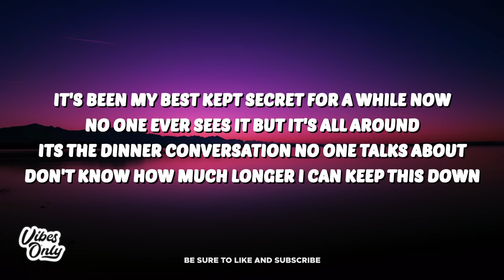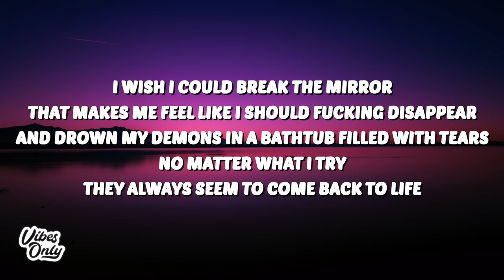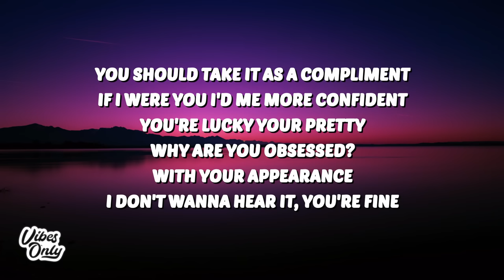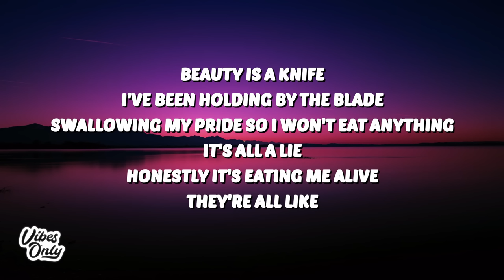Nessa Barrett - dying on the inside (Lyrics)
🎤 Lyrics:
[Verse 1]
If I were you, I would be more confident
You're lucky that you're pretty
Why are you obsessed with your appearance
I don't wanna hear it, you're fine

[Pre-Chorus]
It's been my best kept secret for a while now
No one ever sees it but it's all around
Its the dinner conversation no one talks about
Don't know how much longer I can keep this down

[Chorus]
Beauty is a knife, I've been holding by the blade
Swallowing my pride so I won't eat anything
It's all a lie
Honestly it's eating me alive
They're all like did you change your hair?
Did you lose a bit of weight?
You should keep it up cause it really looks great
I hate that I
Always look my best
When I'm dying on the inside

[Verse 2]
I wish I could break the mirror
That makes me feel like I should fucking disappear
And drown my demons in a bathtub filled with tears
No matter what I try they always seem to come back to life

[Refrain]
What if I didn't do this to my body?
What if I quit and then you don't want me
The dinner conversation no one talks about

[Chorus]
Did you lose a little weight?

[Bridge]
You should take it as a compliment
If I were you I'd me more confident
You're lucky your pretty
Why are you obsessed?